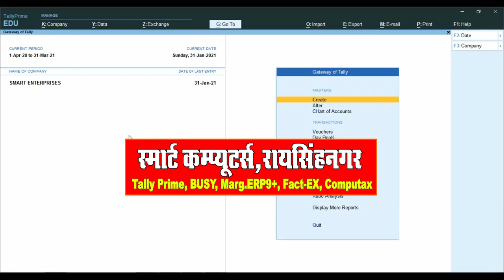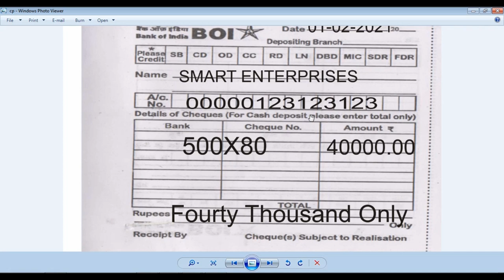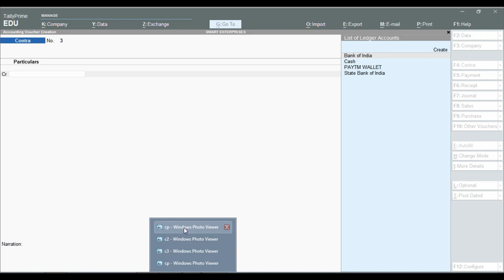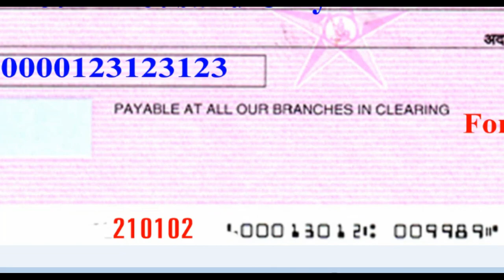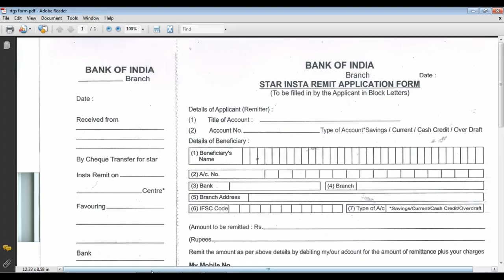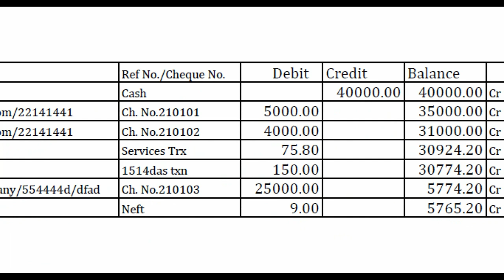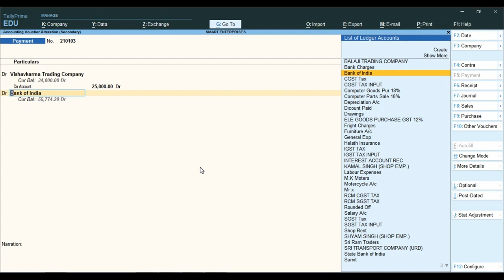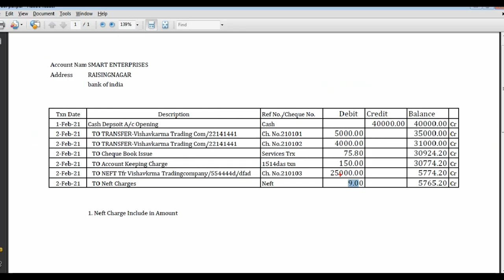Bank Charges Entry in Tally Prime|RTGS/NEFT Charge Entry in Tally|Bank Expenses Entry in Tally Prime